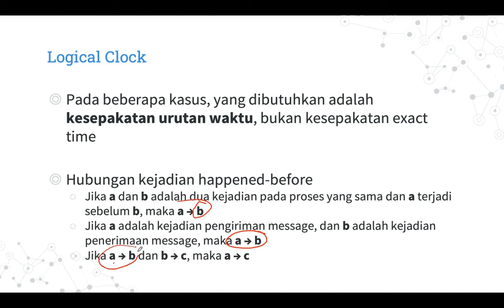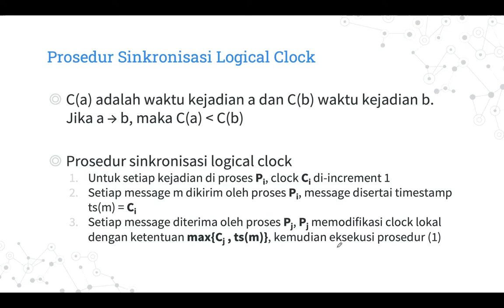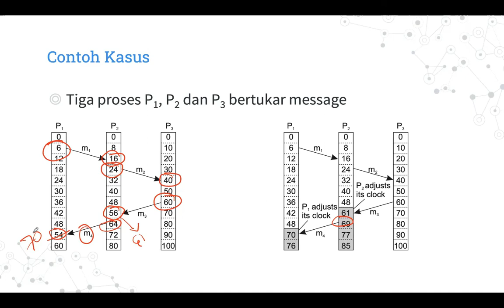Sistem Komputasi Terdistribusi Pertemuan 4.2 Logical Clock